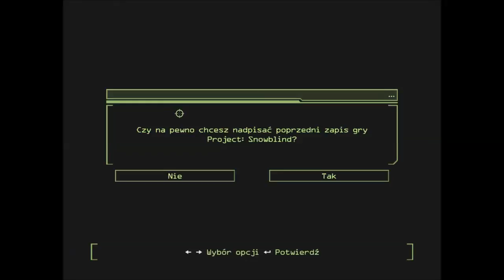Project: Snowblind Walkthrough #7 - Mission 7 - Freedom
Project: Snowblind Walkthrough | Mission 7: Freedom